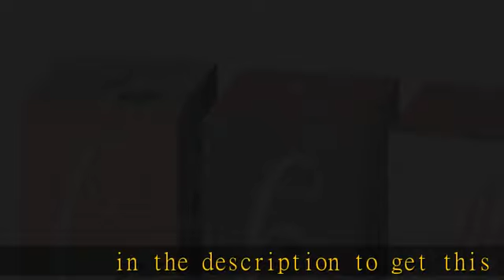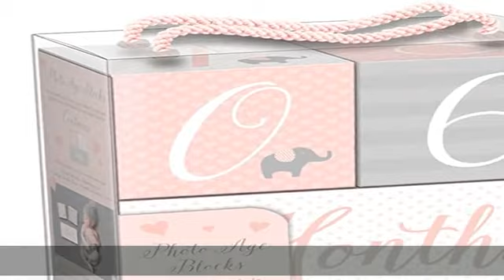Lady Jayne Punch Studio Baby Girl Milestone Age Blocks Elephant Ella’s Dreams